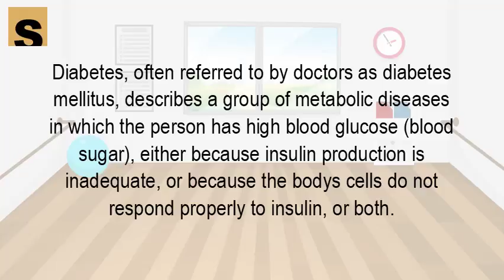Is diabetes a disease